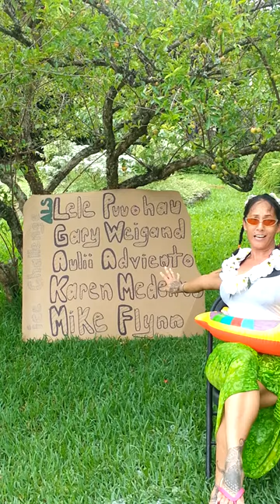Marisa's Ice Challenge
Called out by Stacy Pel!  I call out Lele, Aulii, Gary,  Karen,  and Mike!